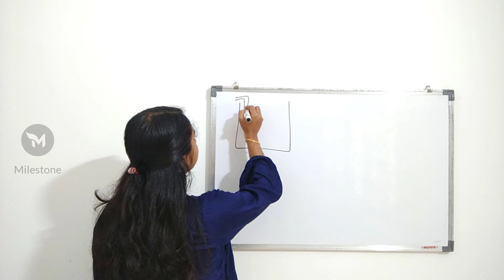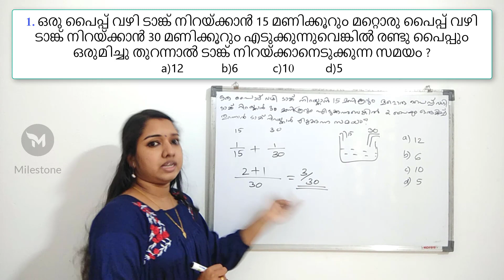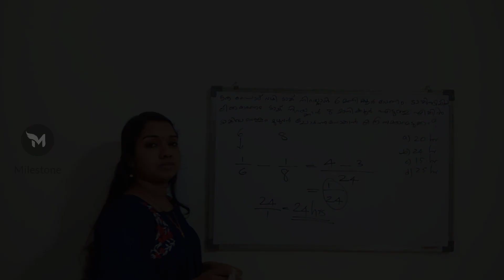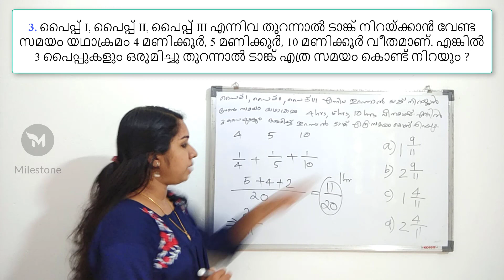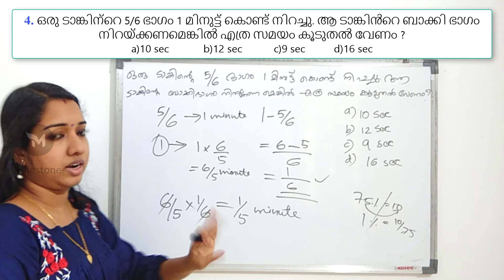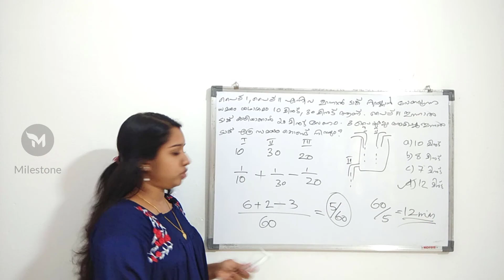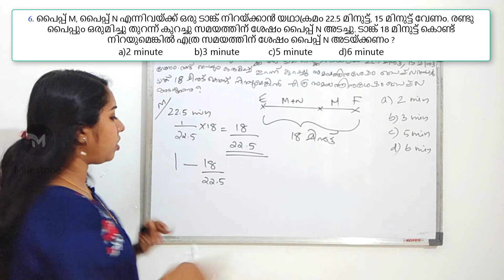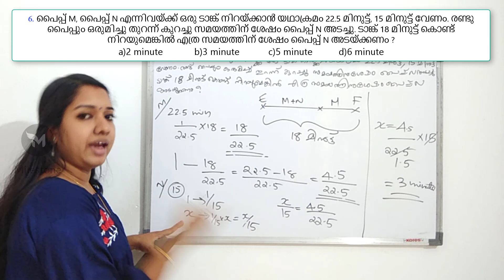Pipes And Cisterns Easy Method Without Equation | PSC Maths Pipe And Tank Questions Malayalam